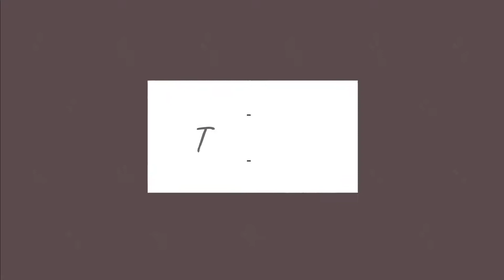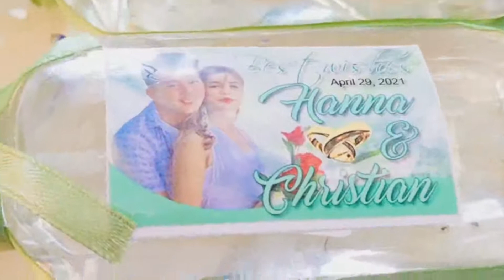Japer Sniper Official: Malupit na Payo sa Hansek bilang Ninong